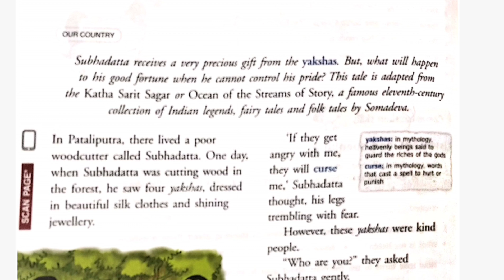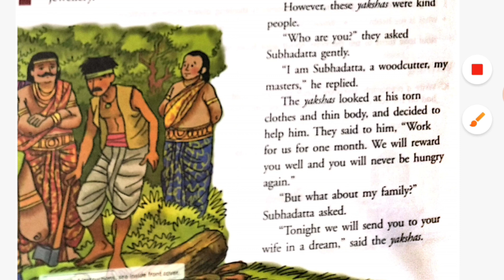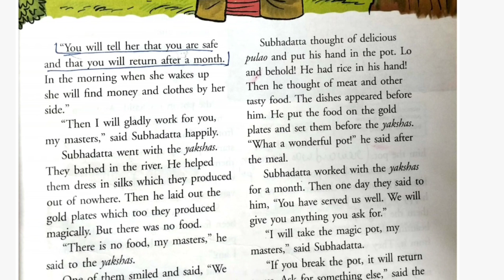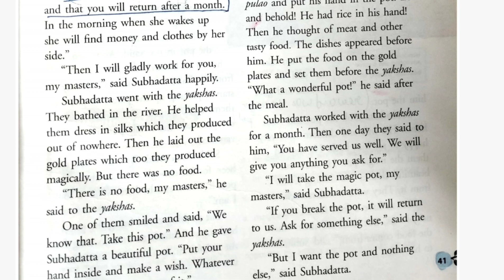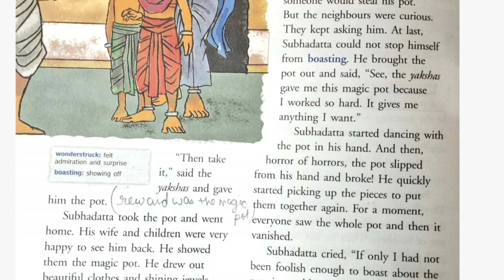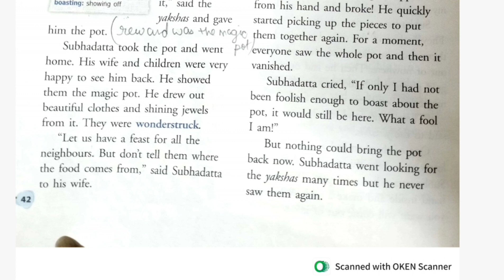L-5 The Magic pot Summary in hindi || Class 4|| New Gems English Reader